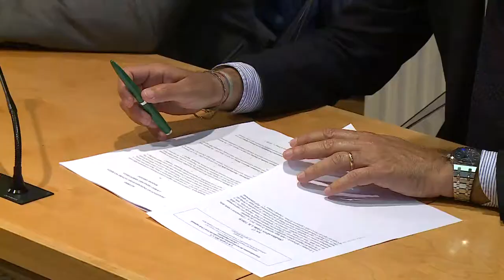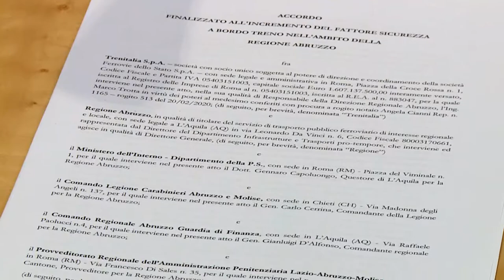Maggiore sicurezza sui treni e bus in Abruzzo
Maggiore sicurezza sui treni abruzzesi e sui mezzi pubblici che circolano sul territorio regionale. Questo l’obiettivo dell’accordo firmato tra Regione, Trenitalia e forze dell’ordine. I dettagli sono stati illustrati questa mattina a Pescara